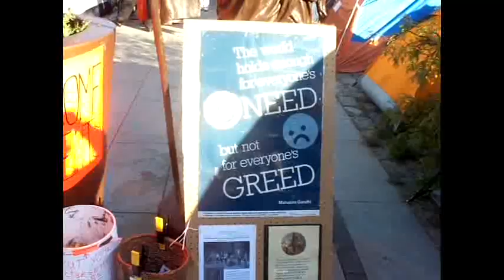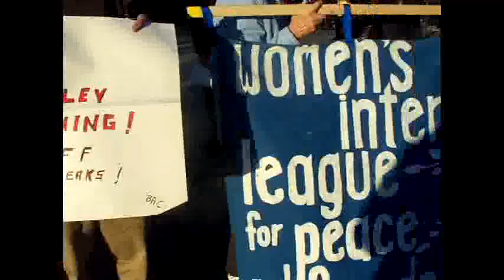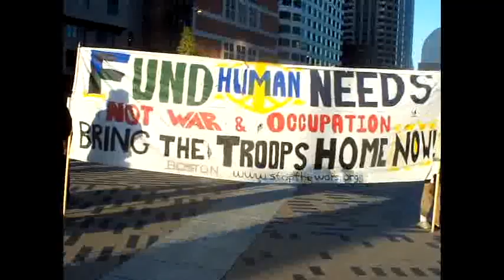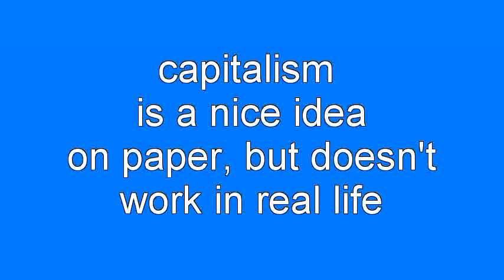Occupy Boston-Day 8 In Protesting Corporate Greed-Oct. 7, 2011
The Boston, Mass. version of Occupy Wall Street is growing bigger, with the anti-war and labor factions joining in. The occupation in the center of Boston's financial district is gaining in numbers and public support.